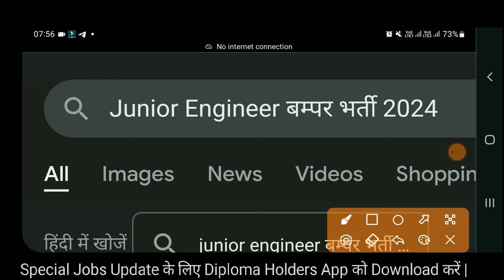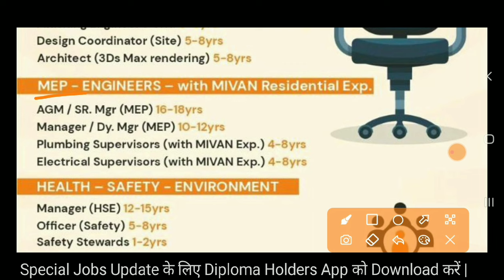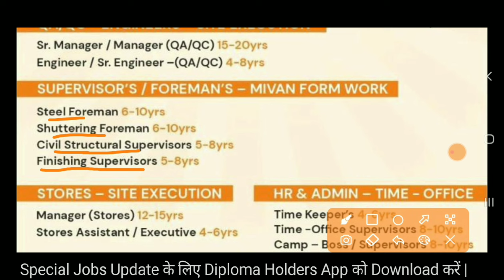जूनियर इंजीनियर सिविल भर्ती 2024 | JE Vacancy 2024 | JE Recruitment 2024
Also Follow⤵️⤵️